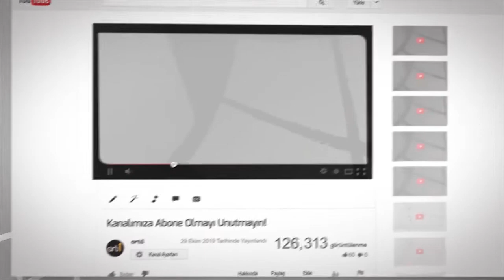RİWWW'İN EN İYİ TİKTOK VİDEOLARI!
Herkese merhaba artı1 ekranlarına hoşgeldiniz, bugün sizler için Riwww'in en beğendiğimiz ve sizlerinde beğeneceğinizi düşündüğümüz videoları derledik devamının gelmesini istiyor iseniz yorumlarda bizimle paylaşmayı unutmayın.